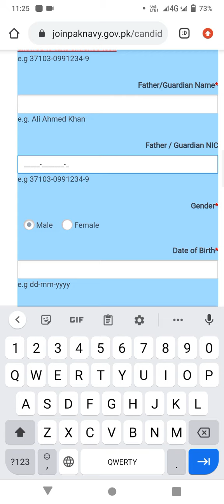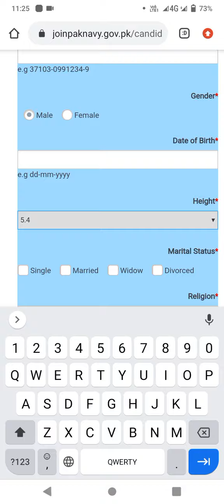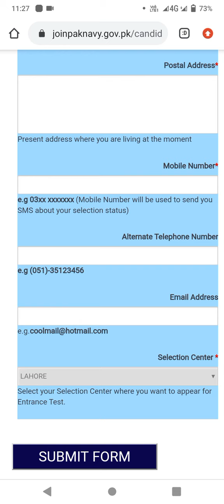Join Pak Navy | New Jobs | Complete Detail about Online Apply